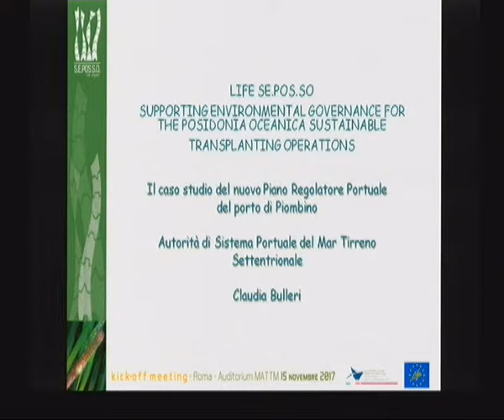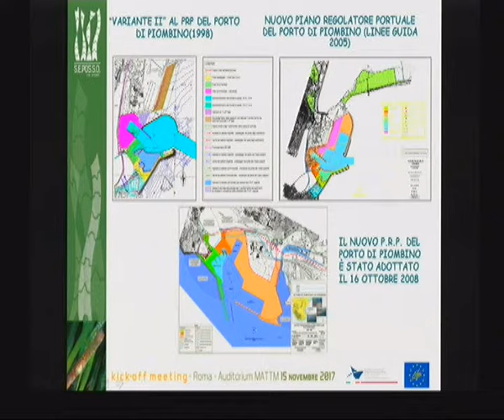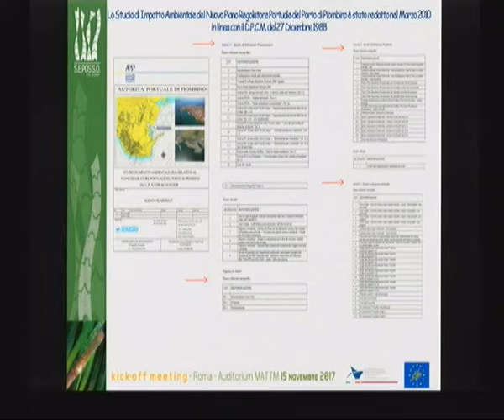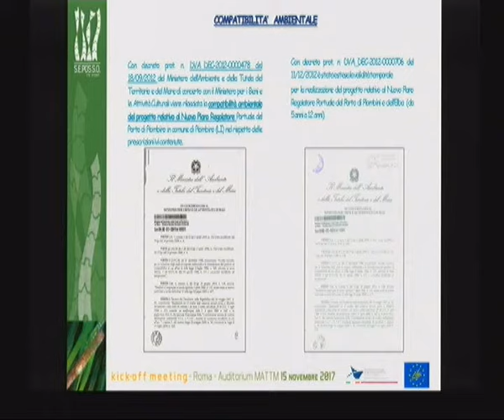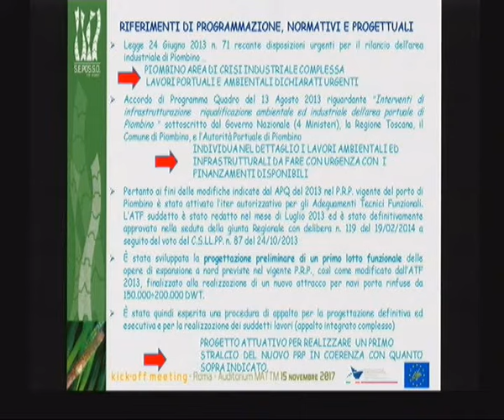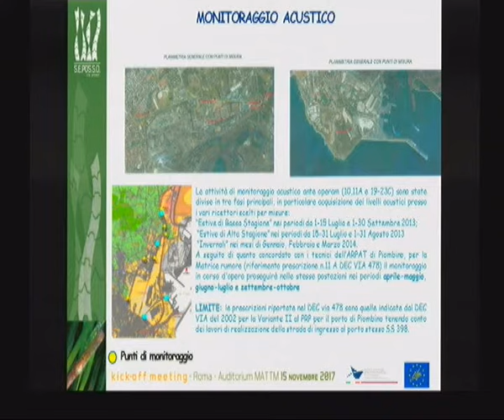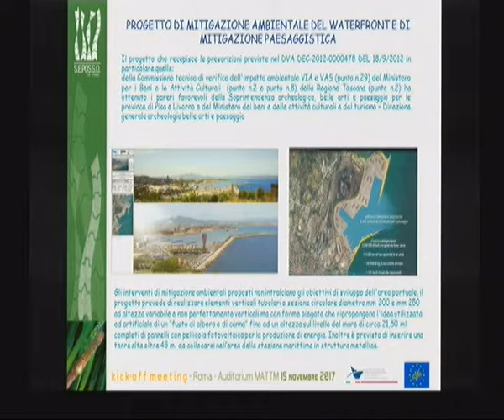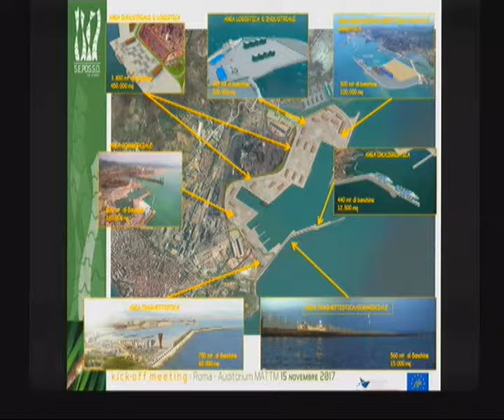Claudia Bulleri (Autorità di Sistema Portuale del Tirreno Settentrionale)